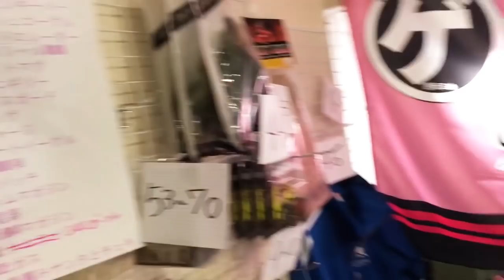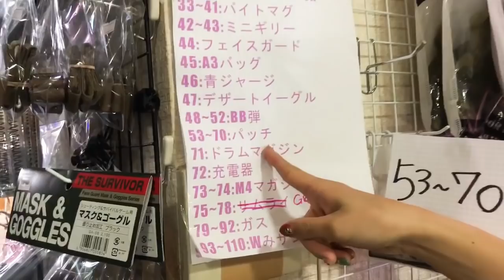クリスマスイヴに「Wみサンタ」に会いに行ってきた！【BURST-HEAD】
★BURST-HEAD★

★音楽★
ウピウピハートにバースト三連射(歌：みさみさ)